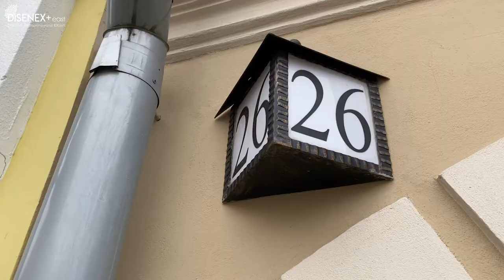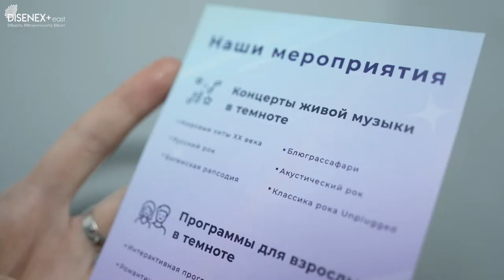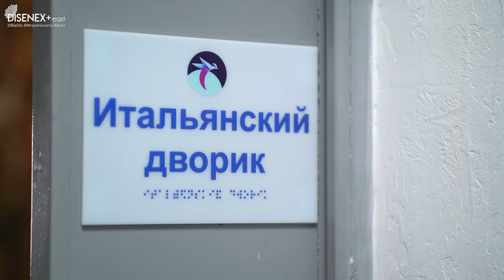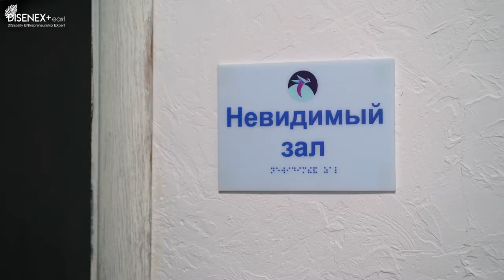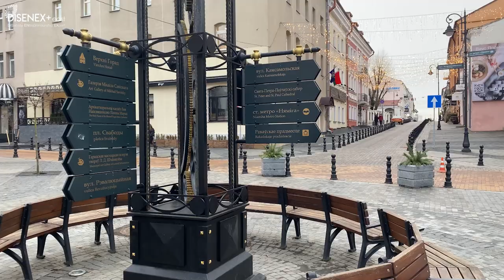Olga Poloshovets - Social Entrepeneur from Minsk, Belarus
EN/RU
Subtitles are available in Armenian, English, Georgian, German, Romanian, Russian and Ukrainian languages!

Olga Poloshovets

Founder of the inclusive social and cultural center for people with visual disability, Minsk

“If you feel inner confidence in what you want to achieve, if you have a clear goal and understand that it is important and necessary for you to realize it, then everything else is just a next step on the way to this goal.”

Olga is 48. She started losing her eyesight, when she was seven. After giving birth to her second child, she became completely blind.

She has now been involved in social entrepreneurship for the past 6 years. Olga realized how important it is for people with disabilities to receive support. Due to their visual disability, people, who have incredible potential, could not find a job, because potential employers are afraid to hire them, she says.

Her latest project, “Aurora Grand”, is the youngest social entrepreneurship project. It has a division called the “Centre for Creative Solutions for the Visually Impaired”. Olga’s team consists of 11 people with visual disabilities. Today there are 18 “In the dark” experience tours and programmes in their center.
A huge amount of people have attended these events:  among the participants there are social workers, cultural professionals, educators, employees of the hotel and travel industry. During the course, people learn from Olga and her team‘s first-hand experience: how to live in the dark and interact with a blind person. The centre fosters empathy towards blind people and by visiting the centre people will never pass by a blind person, which makes them more tolerant.

Ольга Полошовец

Основатель инклюзивного социально-культурного центра для людей с инвалидностью по зрению, Минск

"Если вы чувствуете внутреннюю уверенность в том, чего хотите достичь, если у вас есть четкая цель и вы понимаете, что для вас важно и необходимо ее реализовать, то все остальное - лишь следующий шаг на пути к этой цели".

Ольге 48 лет. Она начала терять зрение, когда ей было семь лет. После рождения второго ребенка она полностью ослепла.

Последние 6 лет она занимается социальным предпринимательством. Ольга поняла, насколько важно, чтобы люди с ограниченными возможностями получали поддержку. По ее словам, из-за инвалидности по зрению люди, обладающие невероятным потенциалом, не могут найти работу, потому что потенциальные работодатели боятся брать их на работу.

Ее последний проект "Аврора Гранд" - самый молодой проект в области социального предпринимательства. В нем есть подразделение под названием "Центр креативных решений для слабовидящих". Команда Ольги состоит из 11 человек с ограниченными возможностями по зрению. Сегодня в их центре проводится 18 экскурсий и программ "В темноте".
Их посетило огромное количество людей: среди участников - социальные работники, работники культуры, педагоги, сотрудники гостиничного и туристического бизнеса. Во время курсов люди учатся на собственном опыте Ольги и ее команды: как жить в темноте и взаимодействовать с незрячим человеком. Центр воспитывает эмпатию к слепым людям, и, посещая его, люди никогда не пройдут мимо слепого человека, что делает их более толерантными.